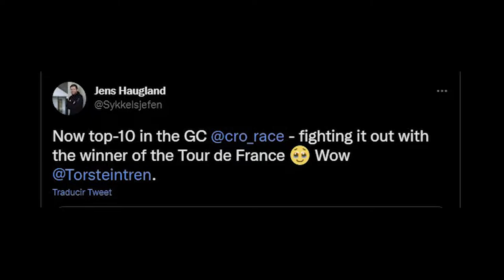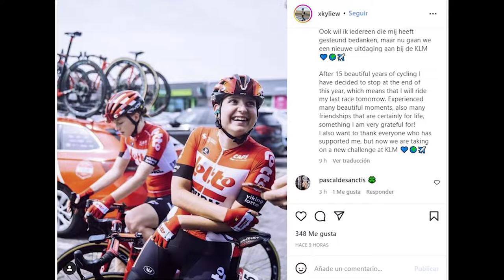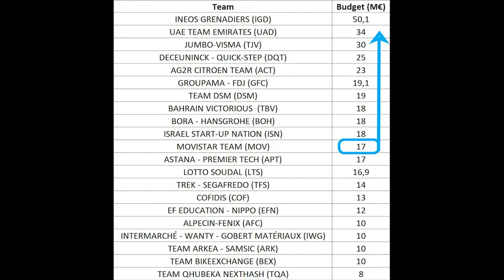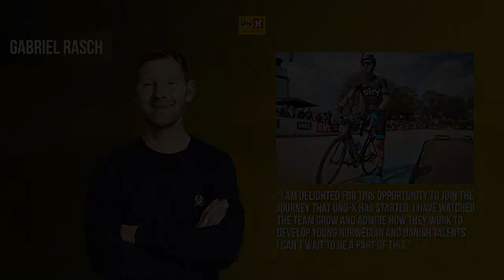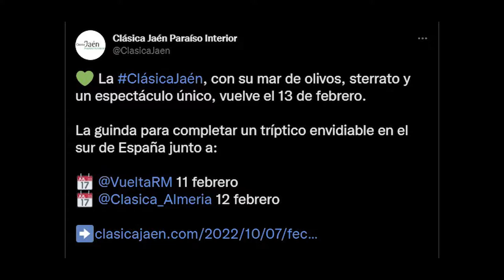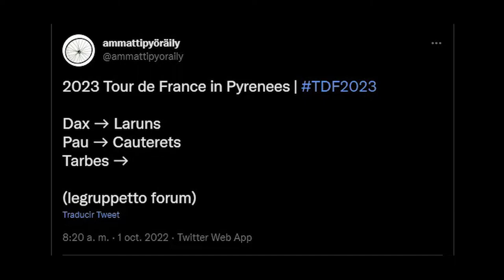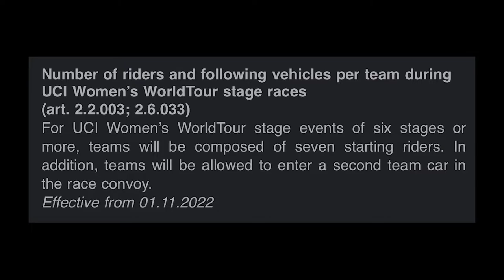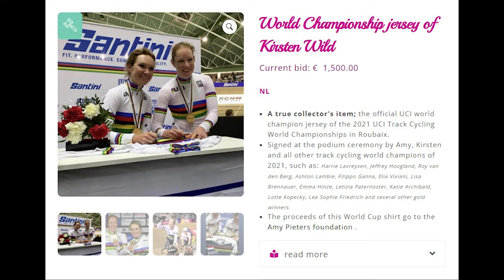MOVISTAR-REPSOL 2023? Valverde & Nibali, rainbow EVENEPOEL, Tour & Giro 2023 – TCB October 2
And here we have the 2nd Cycling Bulletin of October, in which we bring you the rest of the news of the last week.
We have important topics such as the supposed Movistar Repsol alliance for 2023 and the future, with an increased budget; the retirements and tributes of Alejandro Valverde and Vincenzo Nibali; the first appearances of Remco Evenepoel in the rainbow jersey; the possible profiles of the mountain stages of the Giro 2023 or changes in the regulations from next year onwards.

CHAPTERS
0:00 – Introduction
0:41 – Individual Cyclists (Evenepoel, Kruijswijk, Freire & Traeen)
2:44 – Retirements (Valverde & Nibali, Nieve, Langeveld, Keisse…)
5:53 – Teams (Movistar-Repsol, Matxin, Backstedt, Rasch…)
8:45 – Races & Calendar (Grand Tours, 2023 changes...)
12:47 – Women’s Cycling changes 2023-25
14:41 – Farewell